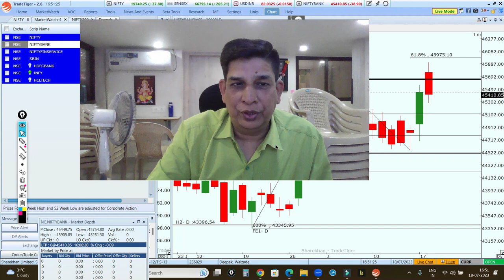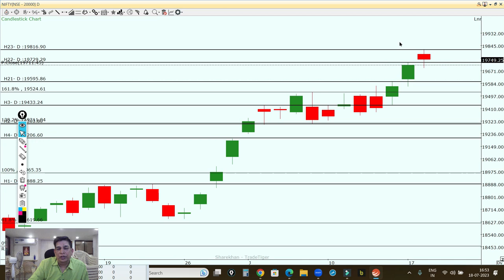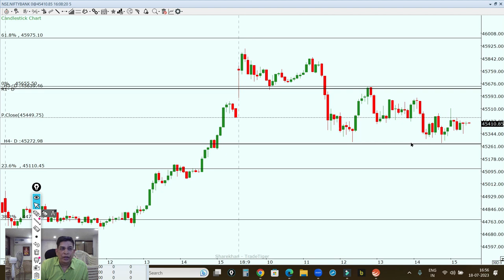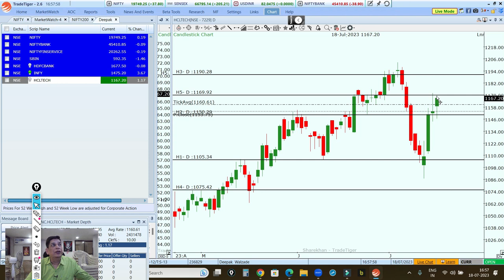Profit Booking in Bank Nifty at New High